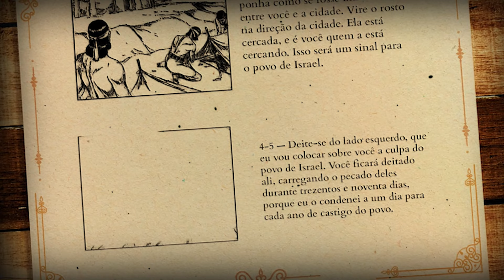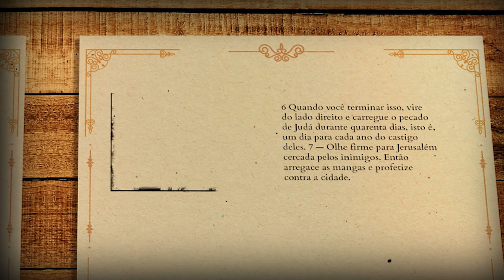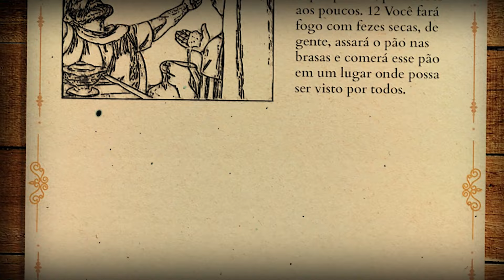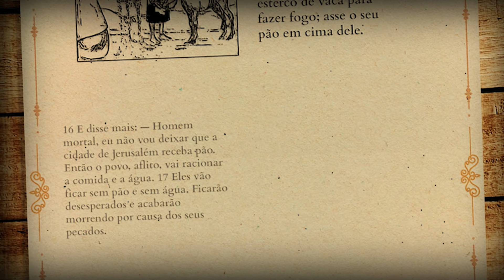Capítulo da Bíblia em áudio [Ezequiel 04]